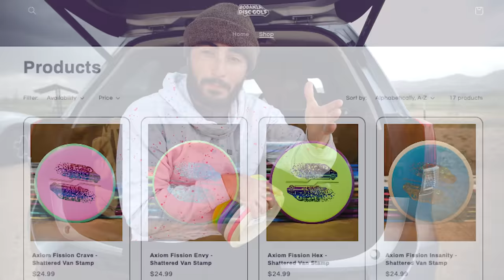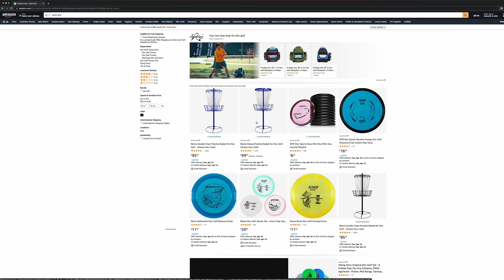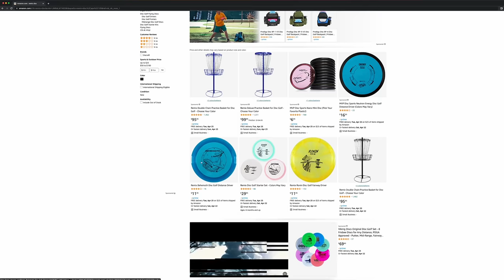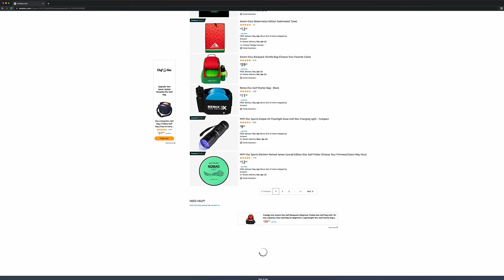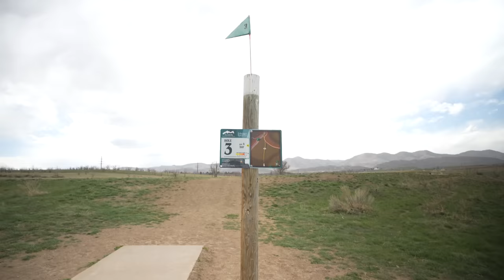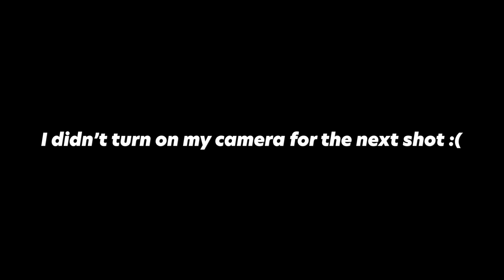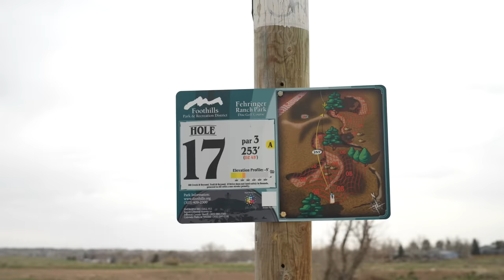MVP Is Secretly Selling CHEAP Discs on Amazon [Remix Discs Full Review]